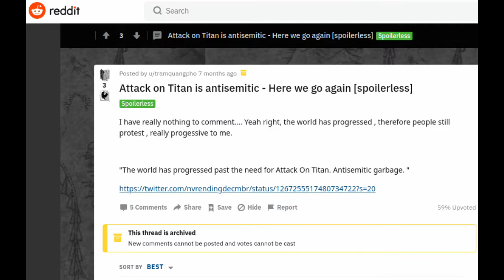Attack on Titan Anti Semit dan Fasis?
Pengarang Attack on Titan shingeki no kyojin Final Season 4 Hajime Isayama Anti Semit Yahudi dan Fasis
Daftar Isi
00:00 Cerita sebelumnya
00:34 Intro
01:03 Hajime Ishayama di tuduh Fasis dan Anti-Semit
01:46 Hajime Ishayama mengagumi Jerman
02:40 Propaganda tersembunyi Fasis dan antisemit
03:14 Plot Cerita asli AoT
03:32 Plot twist AoT
04:09 Eldia adalah bangsa Iblis
04:37 Kisah kaum Eldia
05:21 Kaum Eldia adalah Yahudi
05:46 Kehidupan kaum Yahudi di negara Islam
06:41 Anti semitisme adalah
07:16 Anti semitisme adalah ajaran Kristen
07:38 Pengusiran Yahudi dari Yerusalem oleh Romawi
08:19 Pemaksaan Agama oleh Kaum Kristen
09:09 Fasisme adalah
08:50 Survey Corps pro Fasis
11:50 Hajime Ishayama seorang propagandis
12:06 Cerita Attack On Titan Final Season episode 4
13:33 Outro